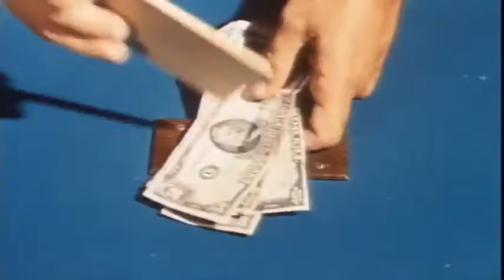40 POUNDS OF TROUBLE (1962) - ORIGINAL TRAILER - COMEDY-Tony Curtis, Phil Silvers, Suzanne Pleshette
Hilarity ensues when a casino manager spends a day at Disneyland with a cute but troublesome little girl.